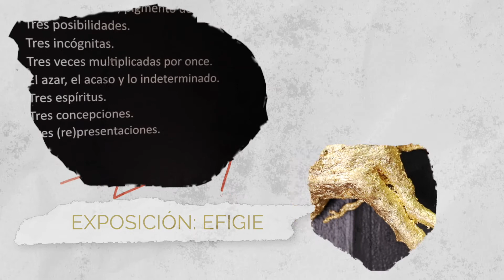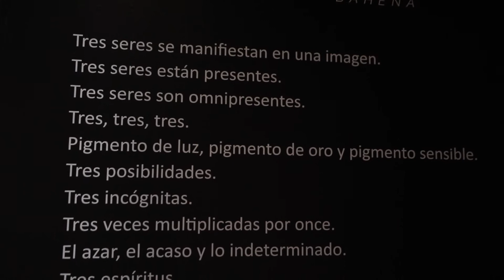Antena Universitaria UG - Esfuerzo de la Colmena UG - Efigie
En la galería del atrio se realiza la exposición temporal efigie del artista José María Baena.